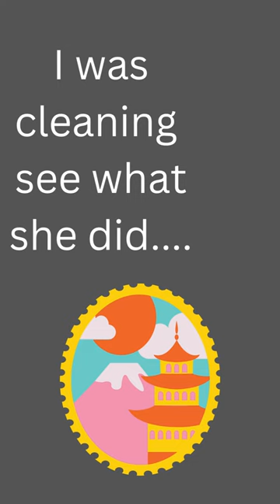I was cleaning see what she did !!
Women’s Luxury Natural 30 piece travel accessories kit:
16 Pack Travel Bottles Set for Toiletries, Morfone TSA Approved Travel Containers:
Stand Mixer
My Instant pot
My Slicer
My Video Door Bell
Kitchen Mama Electric Can Opener
HENCKELS Premium Quality 15-Piece Knife Set
Fitbit Sense 2
Smart Watch
Smart Watches
Save 70% on select AZMOGDT products
Save 65% on select ILOUYU products
Save 50% on select EDWODER products
Save 50% on select katbite products